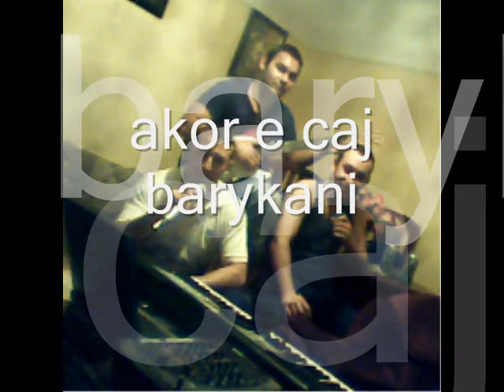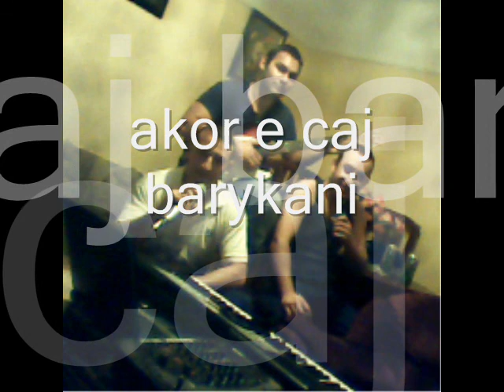Mira,Radek Tomas a Roman filo- akor e caj barikani.wmv